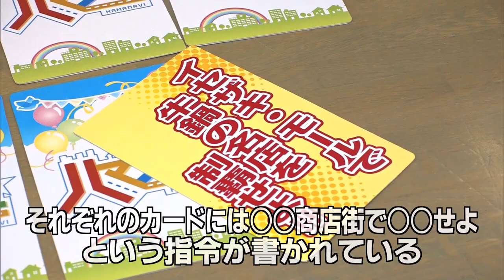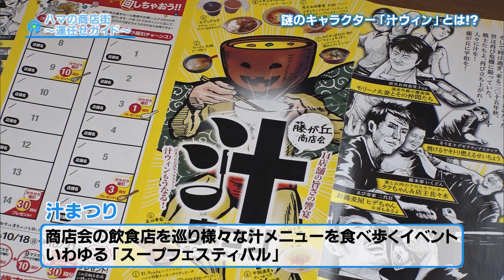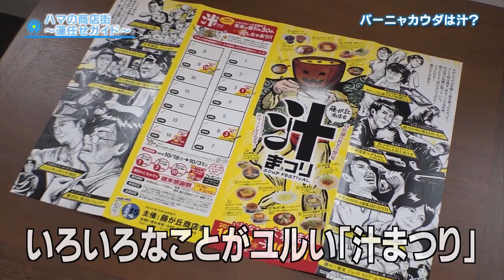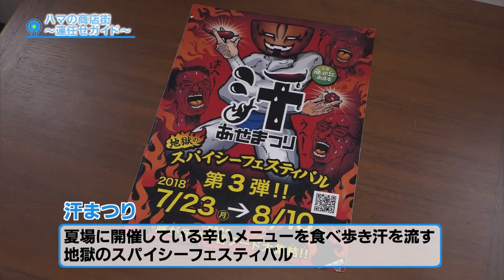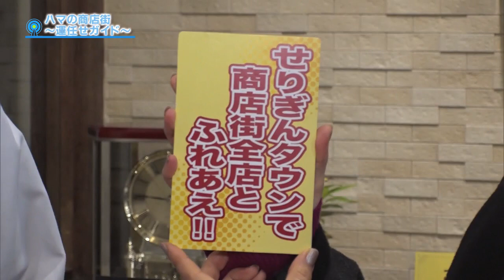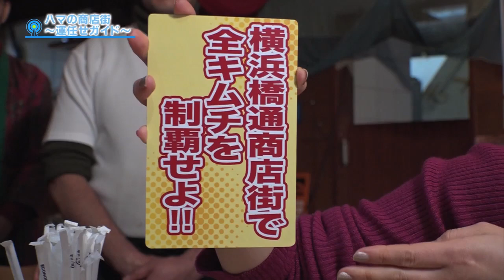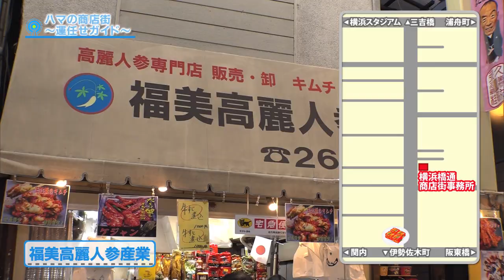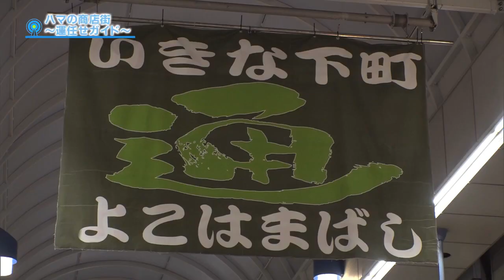ハマナビ 2019年3月9日放送 ハマの商店街～運任せガイド～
横浜にはおしゃれな商店街や下町風情を感じることができる
古くからの商店街など様々な魅力を持つ商店街が２５０以上あります。
今回のテーマはヨコハマの商店街！
「○○商店街で○○せと」と書かれたミッションカードを使って